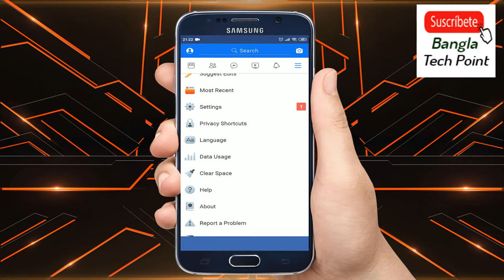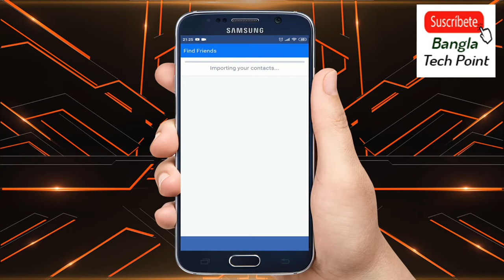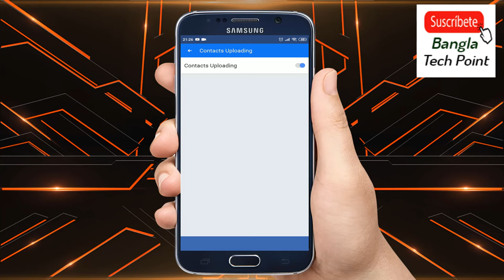পুরো জীবনে সিম ও মোবাইলে সেভ করা সকল নাম্বার বের করুন ফেসবুক থেকে I Check Your Contacts Number in Fb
ফেসবুক ফ্রেন্ডদের সেভ করা নাম্বার II হারিয়ে যাওয়া সিম ও মোবাইলের সকল নাম্বার II বের করুন ফেসবুক থেকে II

হ্যালো ফ্রেন্ডস আজকের এই ভিডিওতে আমি খুবই গুরুত্বপূর্ণ একটা বিষয় নিয়ে আলোচনা করেছি.সে গুরুত্বপূর্ণ বিষয়টা হচ্ছে আপনারা যতদিন ধরে মোবাইল ইউজ করেন.যতদিন ধরে ফেসবুক ইউজ করেন.ততদিনে যতগুলো নাম্বার মোবাইল এবং সিমে সেভ করছেন সবগুলো নাম্বার আপনি ফেসবুক থেকে খুঁজে বের করতে পারবেন.তো সম্পূর্ণ বিষয়টি বুঝতে হলে আপনারা পুরো ভিডিওটা দেখুন।

Hello Friends Today In this video I have discussed a very important thing. The important thing is that as long as you use mobile.

🌐My Channel Another Tutorial🌐

🌐ফেসবুকের 5টি গোপন সেটিংস গ্যারান্টি সবাই অবাক হয়ে যাবেন

🌐iPhone 11 ,iPhone 11 Pro and 11 Pro Max Review in Bangla